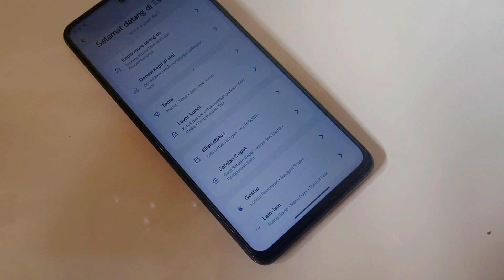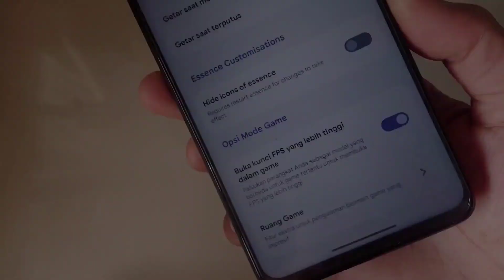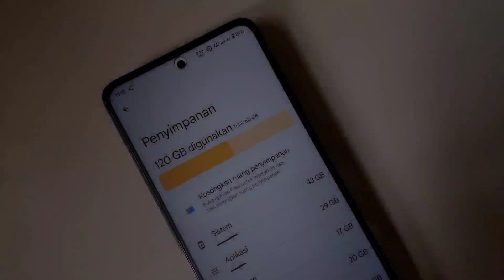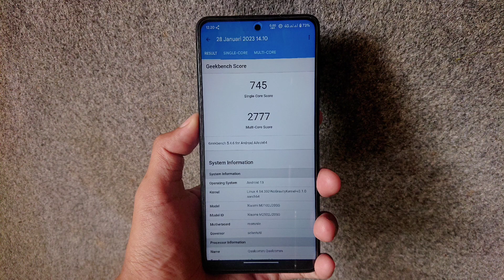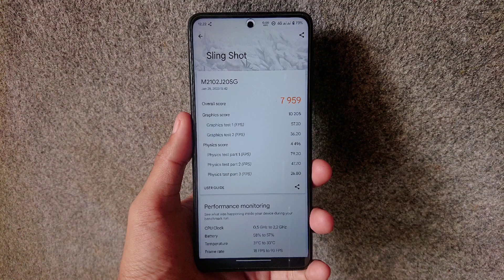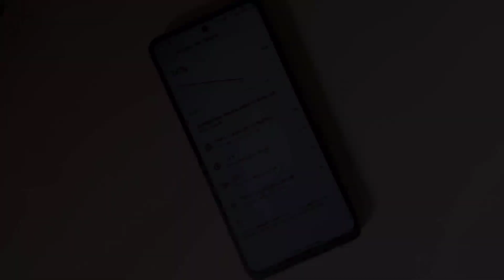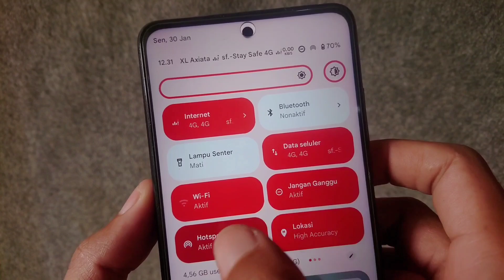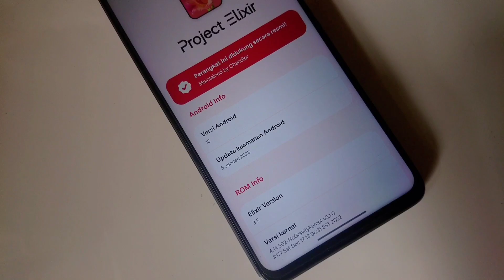Review Project Elixir 3.5 Android 13 !!!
• Cara pakai utk penggunaan awal, dari Custom ROM ke Custom ROM lain:
  - Reboot recovery
  - Flash ROM
  - Reboot system
HOW TO FLASH AND DECRYPTED ANY MIUI ROM
CREDIT: omtiooo
Warning: ❗
Persipapan:
How to flash:
1. Reboot to Recovery
2. FLASH ROM MIUI (apapun itu)
3. FLASH Magisk.zip (wajib flash dan bebas versinya)
4. FLASH systemrw_1.32_flashable.zip
5. Reboot to recovery (lagi)
6. FLASH kihonataDFE.zip
7. Format data (wajib pake yg posisi encrypted atau pertama kali flash jamu)
8. Reboot system
9. Enjoy!
Catatan:
Jadi langkah langkah yang harus dilakukan ketika mau mengganti custom rom :
1. Sayarat wajib Sudah UBL
2. Sudah terpasang TWRP
• Cara Instal Rom
1. Wipe chace/dalvik,Data. / Format data.
2. Instal Fw
3. Instal Rom
4. Kalo mau Root Instal Magisk. ( Kalo gak mau Root gak perlu instal )

ProjectElixir 3.5 | OFFICIAL

Maintainer: @Chandler_bing_here

Device: Poco X3 Pro (vayu/bhima)
Android Version: Android 13
Build date: 12/01/2023

Changelog:
• Bumped to 3.5
• January Security Patch

Device Changelog:
• Drop QTI Perfd
• Drop IO prefetcher
• Migrate from QTI to Xiaomi power HAL
• Updated blobs from MIUI V13.0.5.0.SJUMIXM
• Update default bluetooth name from model number to product name
• Add some smoothness tweaks
• Full Changelog

Notes:
• OSS based
• Include GApps
• Firmware: any version
• SELinux: Enforcing
• SafetyNet: should Passed
• Don't PM Dev. Report bug on @Chandlers_chat

Miui eu poco x3 pro,poco x3 pro,poco x3 pro miui 13,customrom miui go plus poco x3,miui 14
Project Elixir,
Poco x3 Pro
Update Miui 14
Derfpest
EvolutionX
Rom Gaming
Rom Aosp Terbaik
Daily Rom